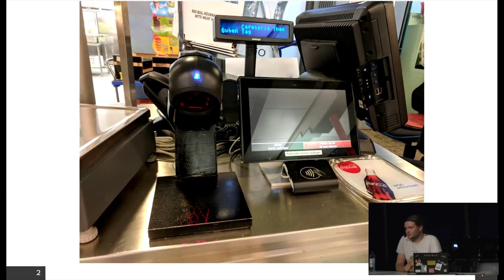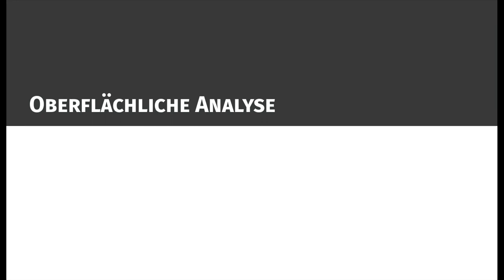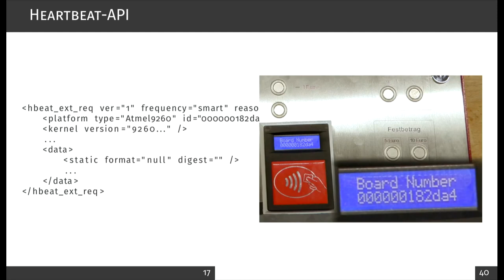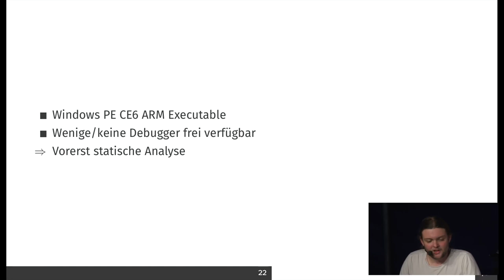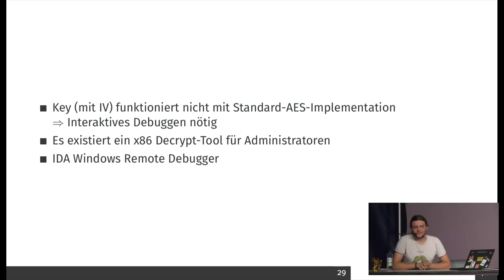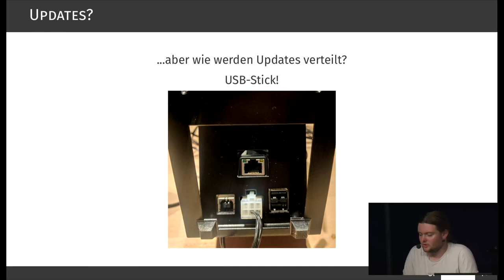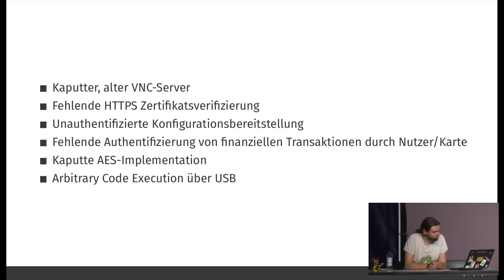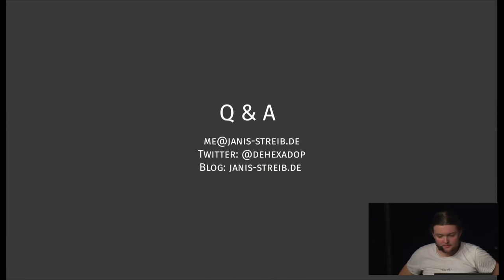Mit dem Getränkeautomaten in die Cloud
Über die (Un-)Sicherheit eines Bezahlsystems

Ob an Getränkeautomaten oder in der Kantine: Oft wird in Universitäten oder großen Firmen mit einem internen Ausweis bezahlt.
Wir haben eines dieser internen Bezahlsysteme einmal genauer in Bezug auf seine IT-Sicherheit untersucht und dabei überraschend viele Schwachstellen festgestellt.

Interne, bargeldlose Bezahlsysteme können Transaktionen über einen Cloud-Dienst abwickeln.
Die Informationssicherheit ist bei diesen Systemen von großer Bedeutung, um das Geld der Kunden und auch das Geld des Betreibers, der für die Abwicklung der Zahlung an die jeweiligen Abteilungen oder Dienstleistern die Verantwortung trägt, zu schützen.
In diesem Talk soll die Sicherheit eines dieser Cloud-basierten Systeme genauer beleuchtet und dabei ein Großteil seiner Sicherheitsarchitektur auseinandergenommen werden.

Janis Streib